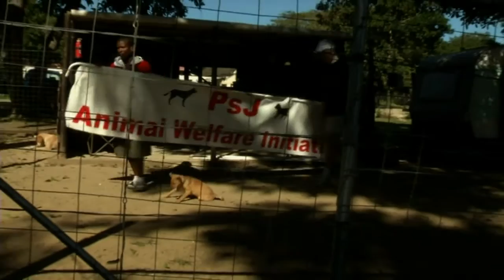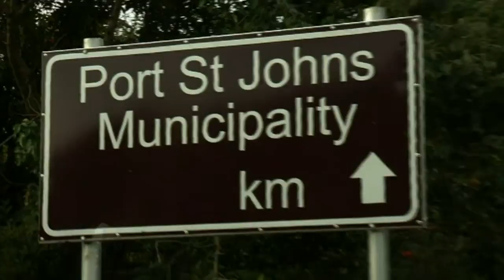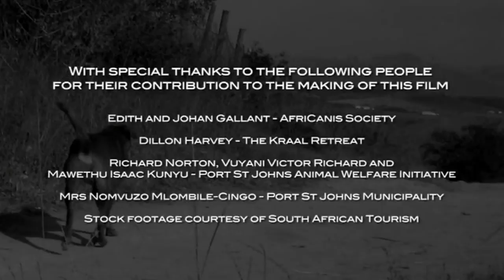Dogs of the Transkei (full length)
“The greatness of a nation and its moral progress can be judged by the way its animals are treated” – Mahatma Ghandi. Through narration and interviews with Edith Gallant (AfriCanis Society), Richard Norton (TAWI) and others, this short film introduces the Land Race “AfriCanis”, describing why these indigenous Dogs are so uniquely special. Although a little out of date now (2010), it also explains the role TAWI plays in trying to improve the health and lives of Transkei Dogs.